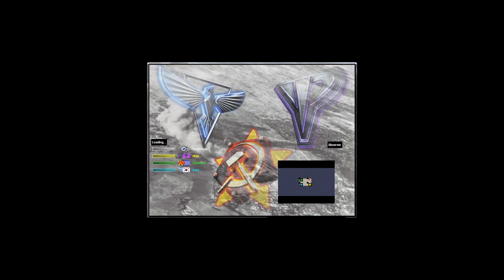Extra Extra Small 😉😀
Yosef Anan#9239